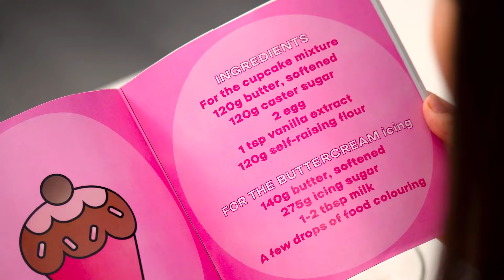Résolvez Le Défi Mystère Des 1000 Clés Par Olala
Vous avez hâte de savoir ce que contiennent les coffres-forts ? Alors n'hésitez pas à regarder un défi amusant d'OLALA !